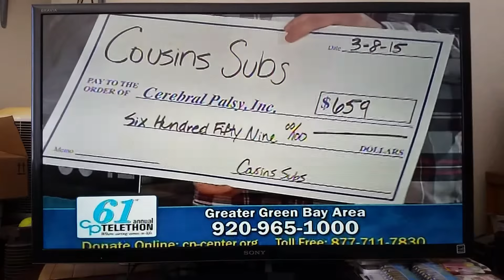Cousins Subs of Green Bay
We are proud to be a part of our great community and to be  giving back.